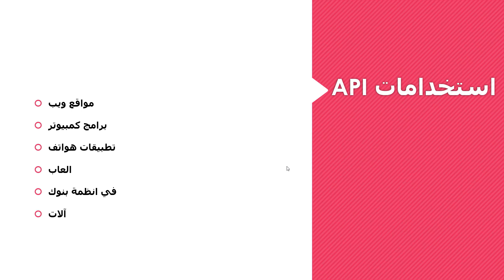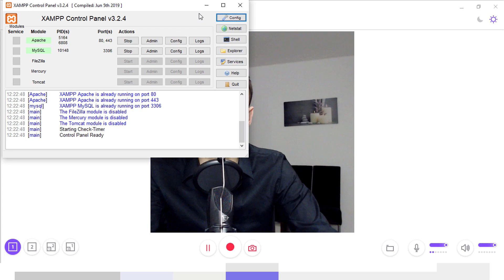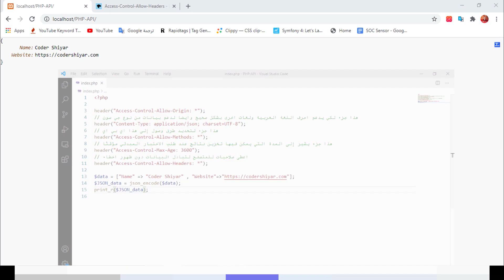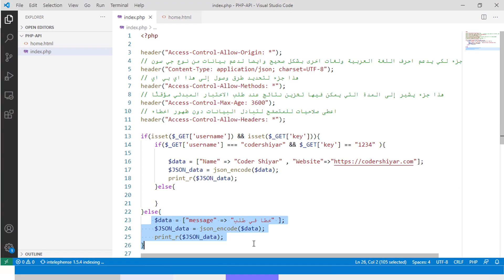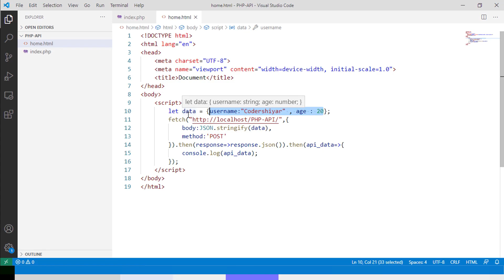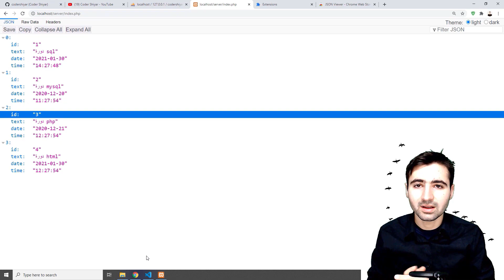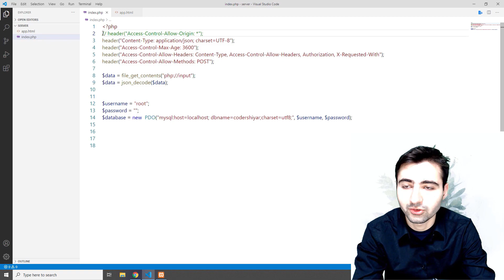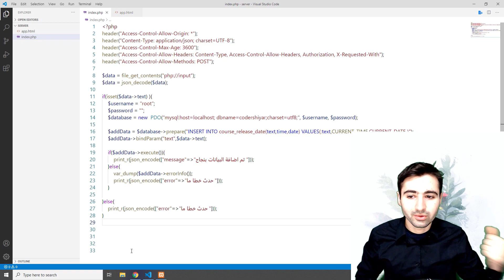دورة تعلم API و كيفية إنشاء REST API ب PHP و MySQL [شرح API]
كورس تعلم API و REST API من الصفر حتى الاحتراف - اثناء دورة مستخدم بها Fetch API و JSON
تفضل رابط لتعلم json و fetch api وامور اخرى المشروحة في هذا الدورة كا دروس مقسمة

00:00 ?what is an API - شرح ماهو API

00:25 API usage examples - شرح بعض من الاستخدامات API

00:55 API vs REST API - شرح ماهو REST API و الفرق بين API و REST API

01:48 Examples of REST API usage - أمثلة لاستخدامات REST API

07:10 Languages to create an API - لغات الذي يمكنك استخدامها في إنشاء API

07:31 Which language is better for creating an API? - اي لغة افضل لإنشاء API ؟

08:12 Starting learn how to create API's - بدء تعلم كيفية إنشاء API

08:28 شرح API من النوع GET Request و كيفية إنشائها ب PHP

20:04 طريقة إرسال بيانات إلى API عبر JavaScript إلى API من نوعية GET

25:59 شرح ماهو API من النوع POST Request و كيفية إنشائها ب PHP

38:04 شرح كيفية إنشاء REST API ب PHP و MySQL | النوع GET

47:10  شرح كيفية إنشاء REST API ب PHP و MySQL | النوع POST